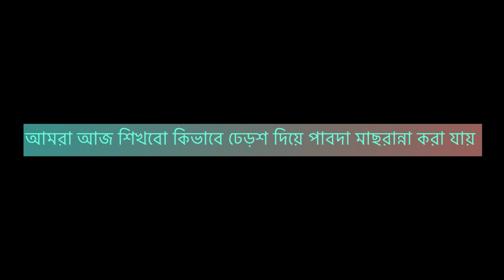পাবদা মাছের খুবই সহজ আর মজার রেসিপি পাবদা মাছ ,পাবদা মাছের ভুনা / Pabda Macher Bhuna / Fish Curry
সরু কাঁটার মাছ পাবদা মাছ। তবে এই মাছ কে কাঁটাহীন মাছ বললেও ভুল হবে না।  আজকে অনেক যত্ন করে তৈরী করলাম- পাবদা মাছের ভুনা / Pabda Macher Bhuna / Pabda Fish Curry. ঝটপট করে তৈরী করুন আর ছটপট করে খেয়ে ফেলুন। পাবদা মাছের এই রেসিপিটি শুদু অসাধারণই না সাথে শেড ভরপুর। এক কোথায় পাবদা মাছের এই রেসিপিটি অসাম  বলা যেতে পারে।

Pabda Fish Curry is just awesome recipe. Pabda fish bhuna is a easy recipe but too taste. just follow my instruction and do. i guarantee, you will give me a positive thumbnail. Pabda fish have just only one thorn. it can be called without thorn fish